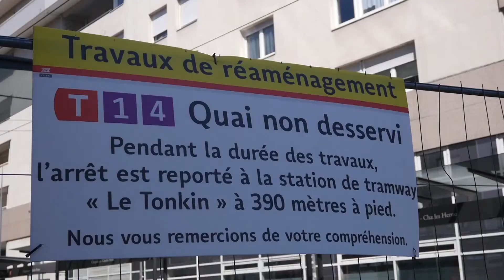Allongement des quais sur la ligne T4 !